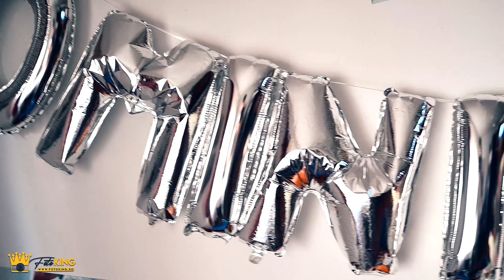BOTEZ Dominic | by FotoKING